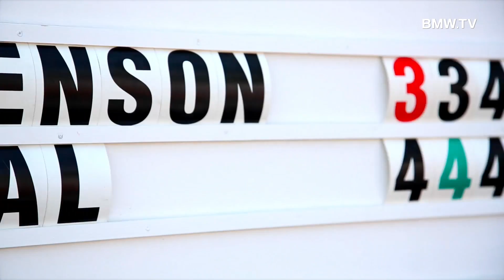BMW International Open 2015. Highlights.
Sehen Sie die Höhepunkte einer Turnierwoche, die alles hatte, was zu einem herausragenden Golfevent gehört: Stars, hochklassigen Golfsport, traumhaftes Wetter, einen Besucherrekord und die einzigartige Atmosphäre, für welche die BMW International Open seit 1989 steht.

BMW i3 mit reinem Elektroantrieb BMW eDrive:
Stromverbrauch in kWh/100 km (kombiniert): 12,9

Die offiziellen Angaben zu Kraftstoffverbrauch, CO2-Emissionen und Stromverbrauch wurden nach dem vorgeschriebenen Messverfahren VO (EU) 715/2007 in der jeweils geltenden Fassung ermittelt. Die Angaben berücksichtigen bei Spannbreiten Unterschiede in der gewählten Rad- und Reifengröße. Bei diesem Fahrzeug können für die Bemessung von Steuern und anderen fahrzeugbezogenen Abgaben, die (auch) auf den CO2-Ausstoß abstellen, andere als die hier angegebenen Werte gelten. Abbildungen zeigen Sonderausstattungen.